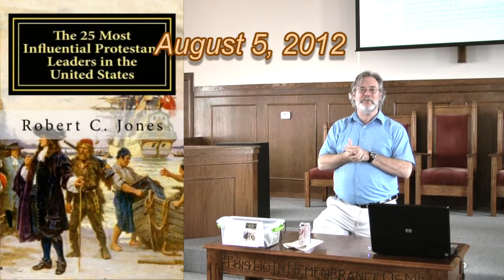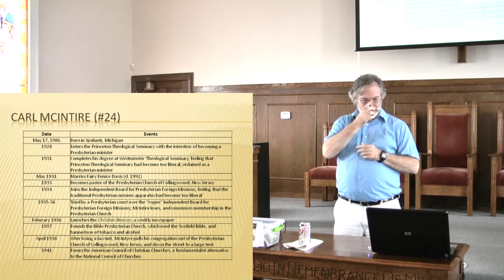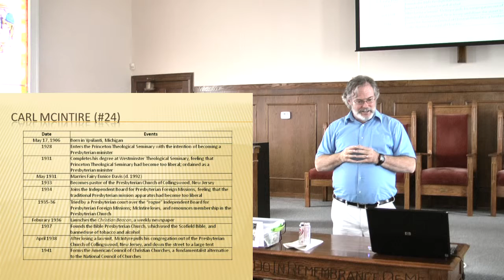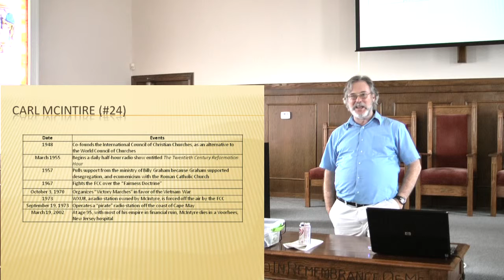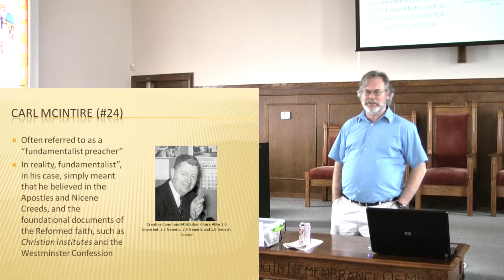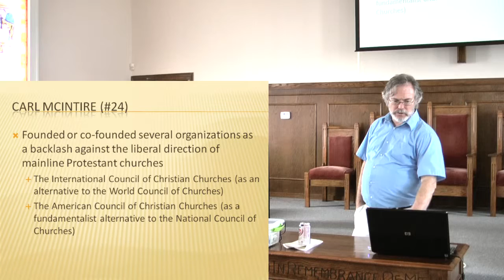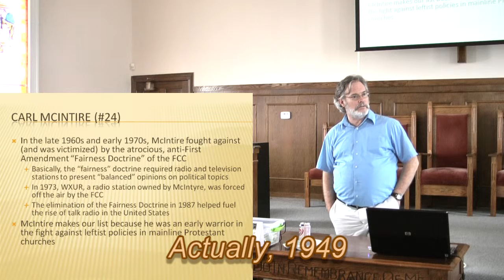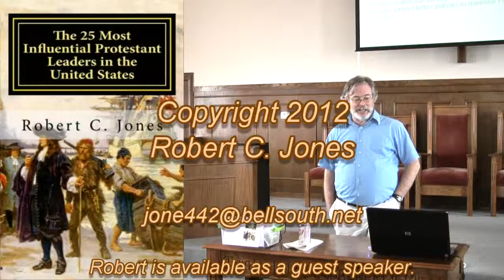Top 25 U.S. Protestants: Carl McIntire (#24)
This is an extract from the course and book "The 25 Most Influential Protestant Leaders in the United States".  It looks at #24 on the list, Carl McIntire.

I recommend that you watch this in 720p (lower right hand corner of the video).

Join the "Christian History and Theology Courses" group on FaceBook!

Robert is available as a guest speaker.